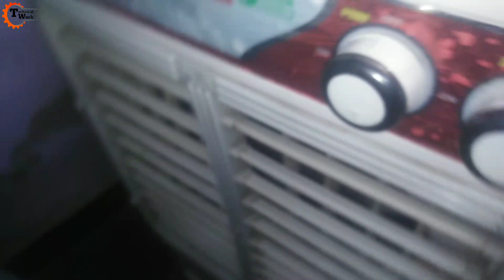Cooler की खराब Motor को कैसे change करें || Cooler की Motor कैसे खोले || Cooler में Motor कैसे लगाये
🔸Todays Video Topic is-
"Cooler की खराब Motor को कैसे change करें ।"